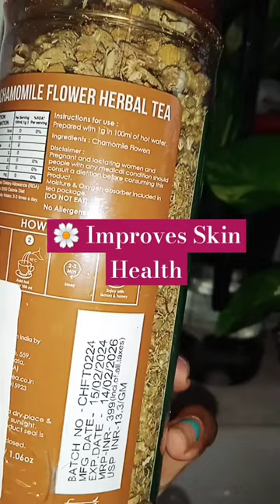🌼CHAMOMILE Flower | Herbal tea